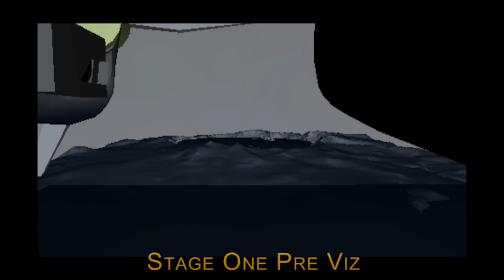Pre-Viz Production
2012 Previsualization and CGI breakdown.